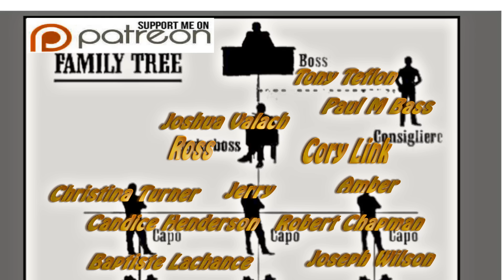Game Of Thrones Season 6 : Event Promo - Breakdown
Hbos Game of Thrones has dropped a Event Promo . Its 3rd Trailer. Here is my take on it.